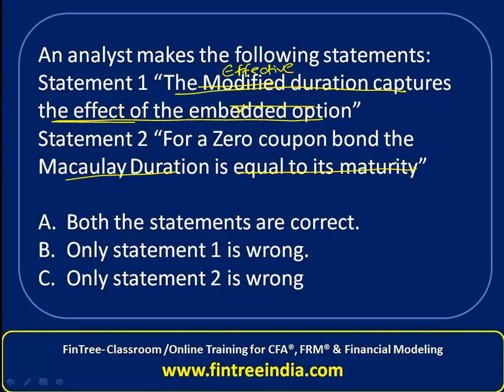CFA Level I - Question Bank - Modified Duration and Macaulay's Duration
This Video lecture was recorded by our popular trainer for CFA, Mr. Utkarsh Jain, during one of his live CFA Level I Classes in Pune (India).